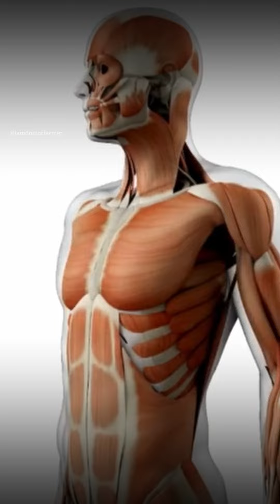How to Relief Pain in Just 2 Minutes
Which one is best, a heat pad or an ice pack?

🌱 Discover the benefits of going organic with us! Each item is carefully crafted with natural ingredients, ensuring the utmost purity and effectiveness.

Follow my other social media page for more health tips

If you found this video helpful, please give it a thumbs up, share it with friends and family who could benefit from this information, and subscribe to our channel for more insightful health content.